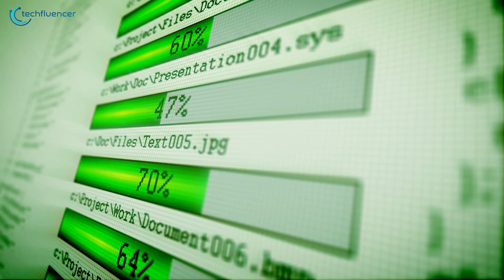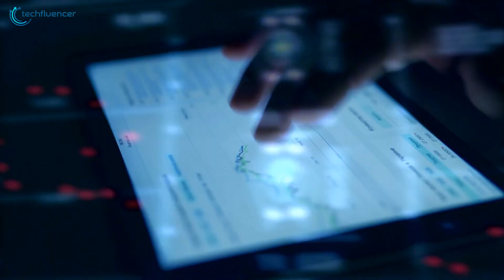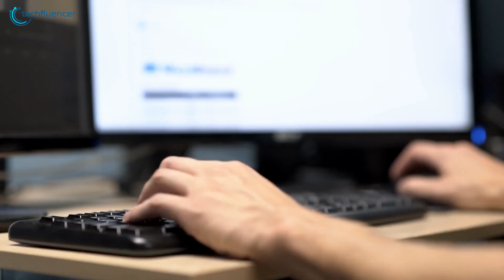What is WiFi 6E? Should You Upgrade to WiFi 6E Now?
The next generation of WiFI, the WiFi6E is here, and in this video, we discuss whether you should make the upgrade.